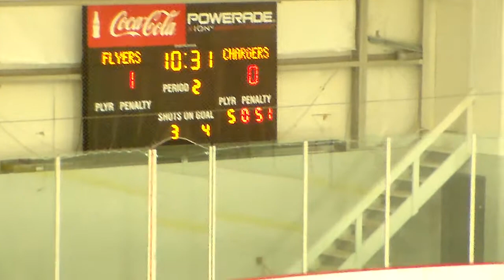NYHL Flyers vs Huntsville Chargers pt14 022116